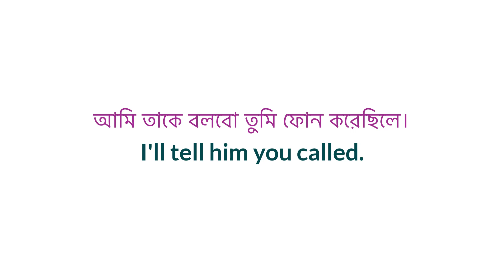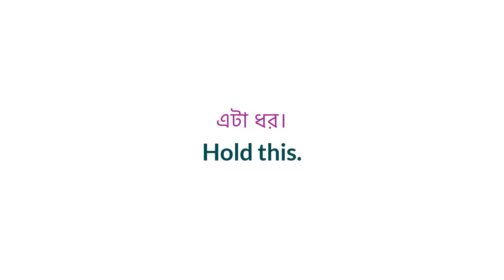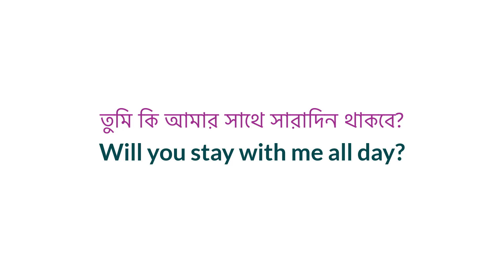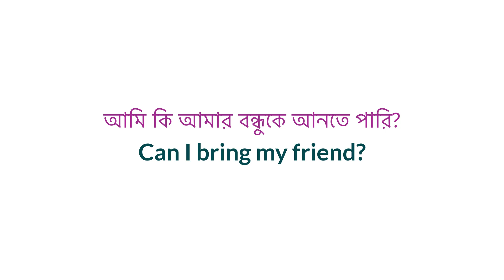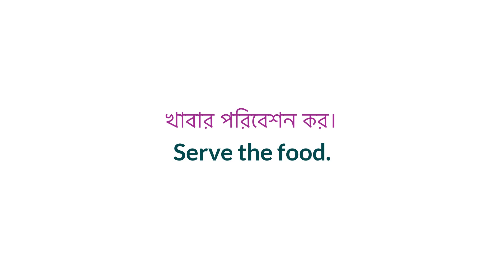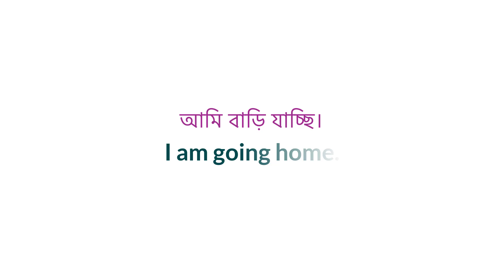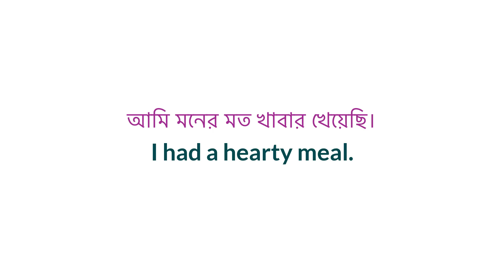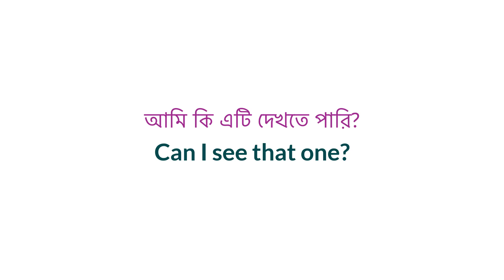ইংরেজি বলতে গেলে যে বাক্যগুলি জানতে হবে || Daily use English Sentences || Spoken English Bangla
মাত্র ১৫ দিনে অনর্গল ইংরেজি বলতে শিখুনঃ

English fluency,
English learn,

Declaration:
All the Images and Software are used as a Register user with a Premium license, for any clarification feel free to contact us or leave a message on any video comment box, we will contact you.

👉 Image Information: Premium License
👉 Freepik.com